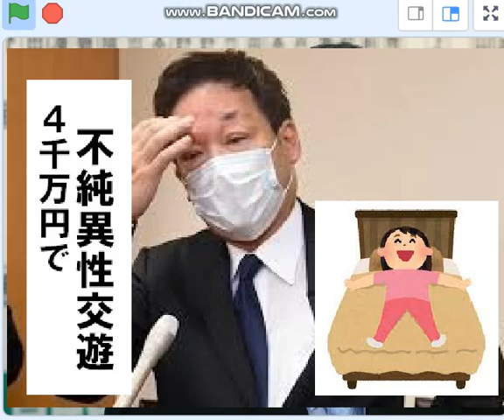薗浦健太郎,パーティ券ごまかし会員制クラブちちくり合い？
薗浦健太郎、吉川赳、細田議長、自民盗こんなのばっか。国賊安倍チン三総裁の下。